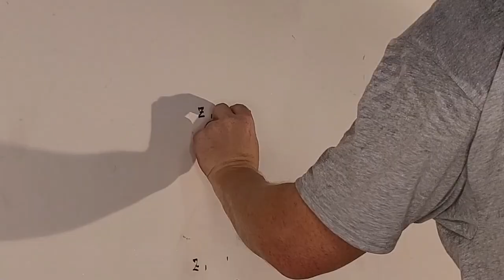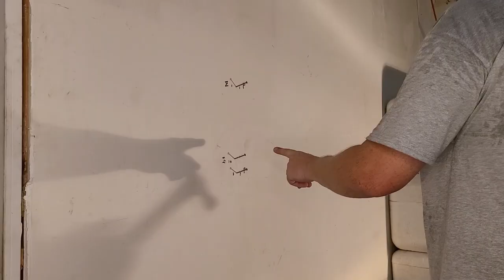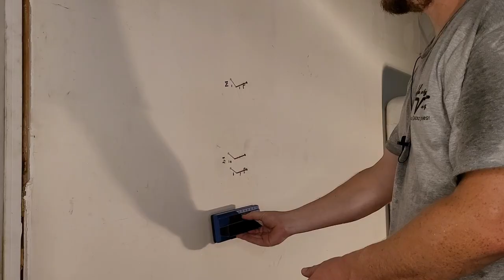The Best Stud Finder Ever?!!! | How to Find Wall Studs the Easiest Way!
Today let's compare the two common type of stud finders.  We'll talk about how to use them and in the end we'll talk about why you should choose one over the other.  We compare the Franklin ProSensor 710 (also called Precision Sensors) VS the Zircon StudSensor.

Here is the Stud finder from the video

Here is a less expensive one

Buy these and be happy!

High accuracy: uses 13 sensors to give accurate readings every time; one-step operation: just press the button; when placed on wall LED lights instantly indicate studs; deep sensing: more sensor pad area than other scanners results in deeper scan; triple accuracy technology analyzes and triangulates data from all the sensors for highest accuracy; Built-in bubble level makes this 2 tools in 1!